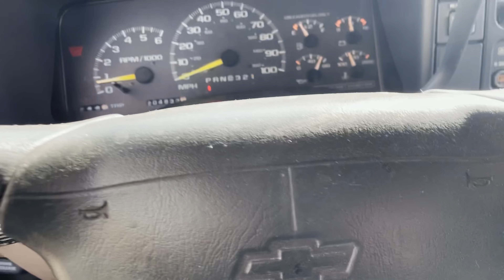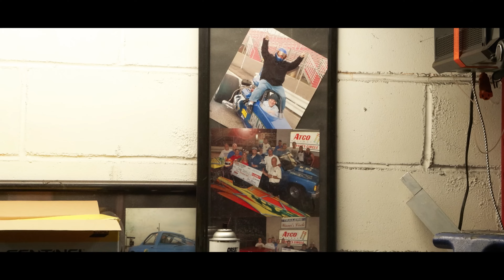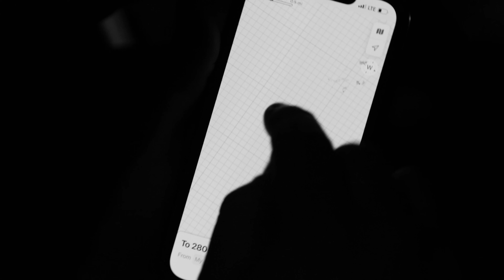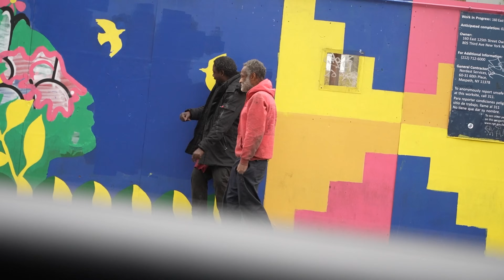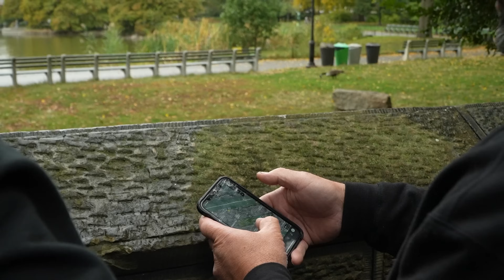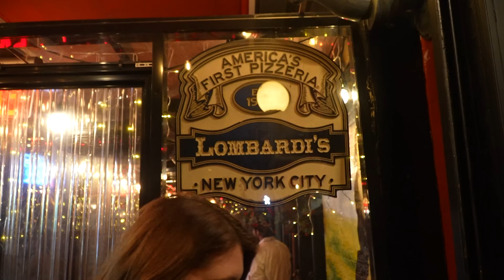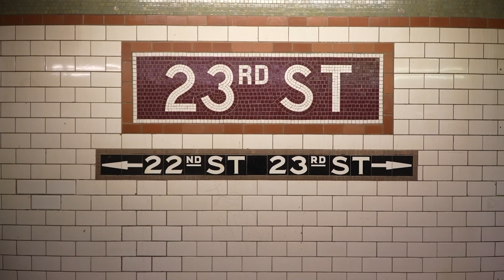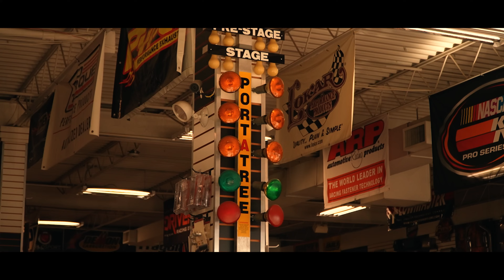WILD Street Racing in NEW YORK Doesn't go as planned